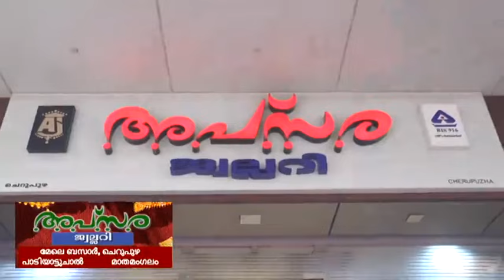നിർധന രോഗികൾക്കായി ജീവകാരുണ്യനിധിയുമായി വ്യാപാരികൾ